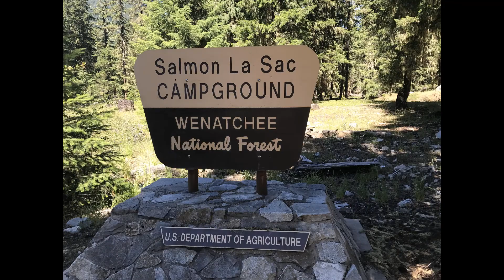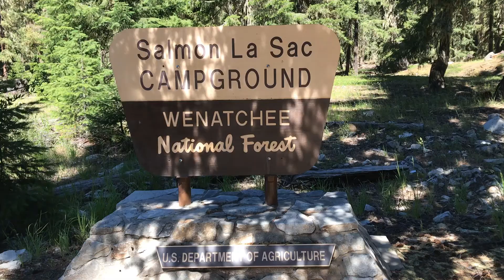Salmon La Sac